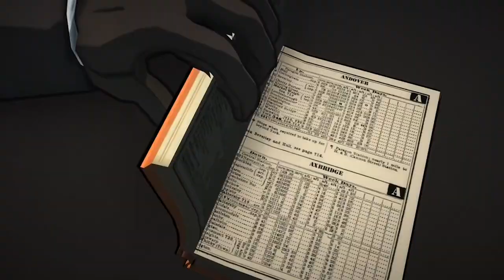Agatha Christie -Video Game Evolution 11 years (2005 -2016)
The first three games were developed by American developer AWE Productions and published between 2005 and 2007 by The Adventure Company, a division of DreamCatcher Interactive. In 2006 Dreamcatcher Interactive and its intellectual property was bought by Austrian publishing company JoWooD Entertainment. Since the acquisition, DreamCatcher has continued to launch titles both under The Adventure Company and DreamCatcher labels including the fourth game in the Agatha Christie series (which was co-developed by AWE Productions and Black Lantern Studios for the Nintendo DS handheld console and was published by Dreamcatcher).

In 2011, both DreamCatcher Interactive, and its parent company, JoWood Entertainment went into administration and their assets were absorbed into Nordic Games (which was later re-branded as THQ Nordic). The company did not acquire the rights to Agatha Christie games in the process.

In August 2013 the French video game publisher and distributor Anuman Interactive announced that its adventure label Microïds had purchased the rights to use Agatha Christie novels. The first game in the rebooted franchise was developed by Lyon-based Artefacts Studio and published in February 2016.